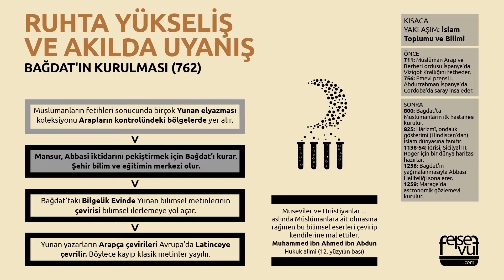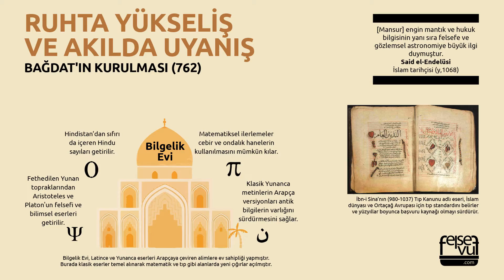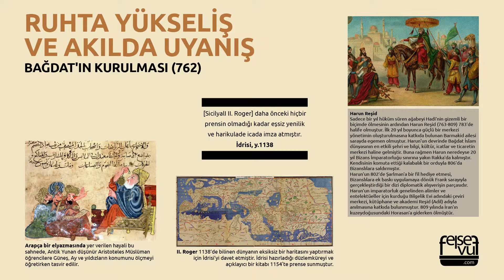RUHTA YÜKSELİŞ VE AKILDA UYANIŞ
BAĞDAT'IN KURULMASI (762),  Abbasilerin Yükselişi, Bilgi Arayışı, Bilgelik Evi, Karmaşık Hesaplamalar, Astronomi ve Tıp, İslam İlminin Yayılması, Kraliyet Himayesi, İlim Geleneği, Harun Reşid.